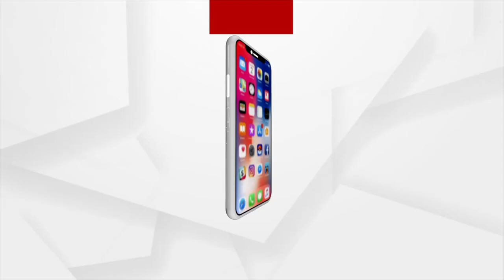ମହାପଞ୍ଚାୟତ : ଫାଇଲିନ ପ୍ରତିଶୃତି ପ୍ରତାରଣା